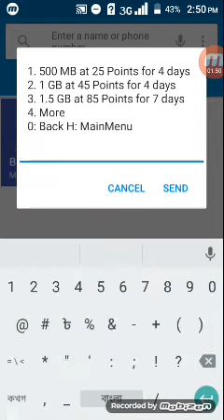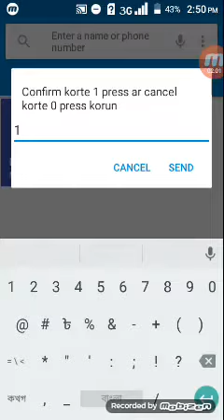ফ্রীতে 10-15GB নিয়ে নিন। তারাতারি করুন সবাই পাবেন। Banglalink best offer 2019|| Android Teacher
Like us